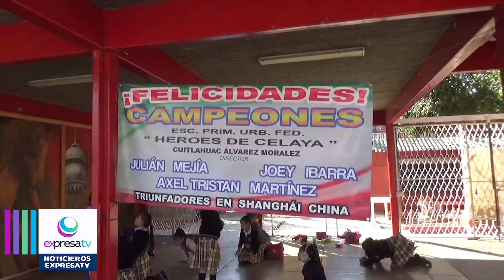En la primaria Héroes de Celaya se siguen preparando para conseguir mas logros